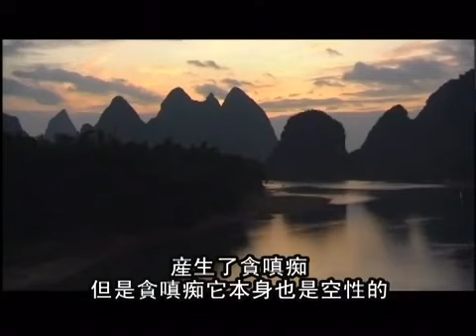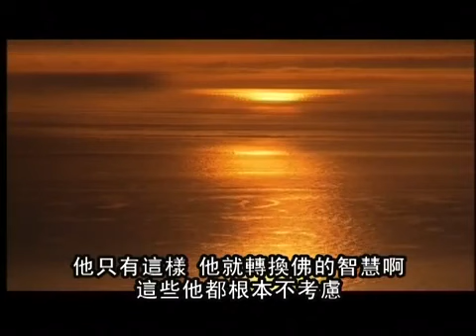《法界讚》·慈诚罗珠堪布 07